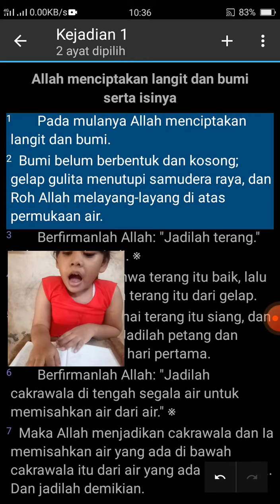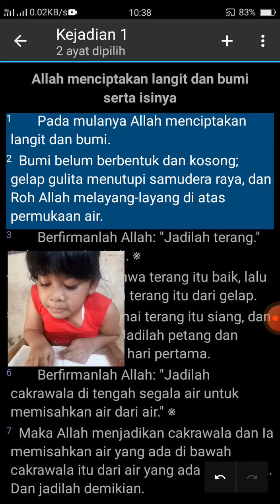💕💕Aku Cinta Firman TUHAN💕💕 (Kejadian 1:1-2) bersama Ivetta Ambarsari Masneno 😊💞💞💞